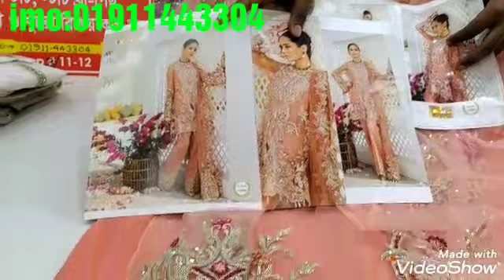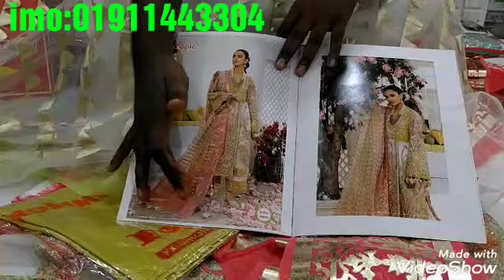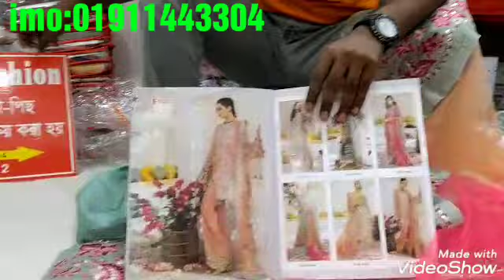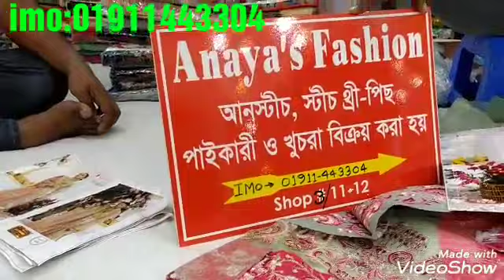পুজা স্পেশাল হিট হিট ইন্ডিয়ান ভার্সন থ্রি-পিছ কিনুন/Puja Special Indian version 3 piece.